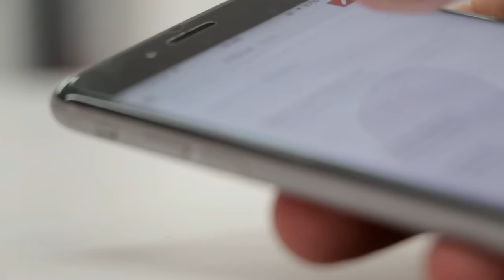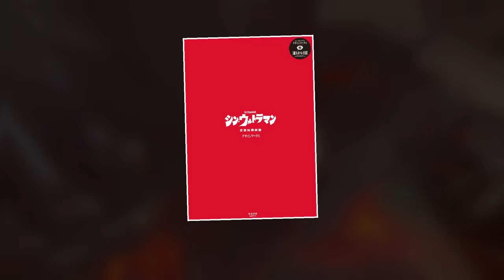¿Qué pasó con Shin Godzilla 2?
El material audiovisual de terceros utilizado en el presente video se usa unicamente con fines representativos y/o referencial. No soy creador ni dueño de este. Las imágenes, artes, música, videos y metraje pertenecen a sus respectivos autores.